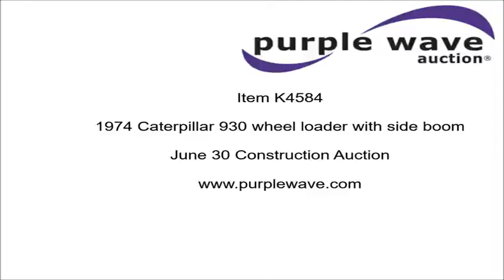1974 Caterpillar 930 wheel loader with side boom for sale | no-reserve auction June 30, 2016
1974 Caterpillar 930 wheel loader with side boom
7,291 hours on meter
Caterpillar 3304 four cylinder diesel engine
Serial 78P12570
Powershift transmission
4F-3R gears
Enclosed cab
Joystick bucket controls
102"W general purpose bucket
Hydraulic angle
Side boom with winch
11' maximum reach
Hydraulic counter weight for boom
17.5-25 tires
19,768 lbs. base operating weight
Serial 41K4650

Location
ALS Inc.

Item location address: This item is located near Spring Hill, KS

It's located in Spring Hill, KS, and we're selling it to the highest bidder regardless of price.